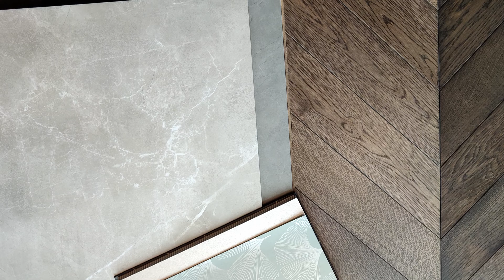Po co Ci Architekt wnętrz? Etapy i zakres projektu wnętrz l Vlog